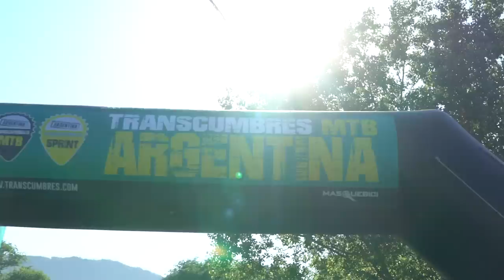Etapa 1 Transcumbres MTB | Orbea Factory Team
Resumen de la primera etapa del Orbea Factory Team en la Transcumbres MTB 2017 marcada por una fea caída de Tomi Misser. Ibon Zugasti ha concluido en tercera posición.

¡Vamos gallos!